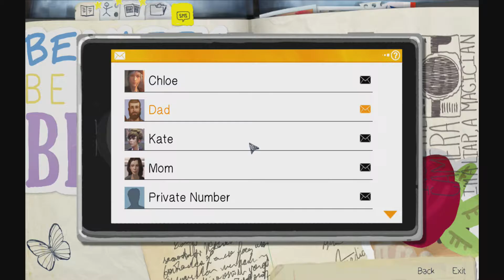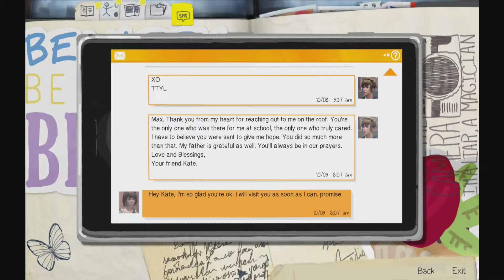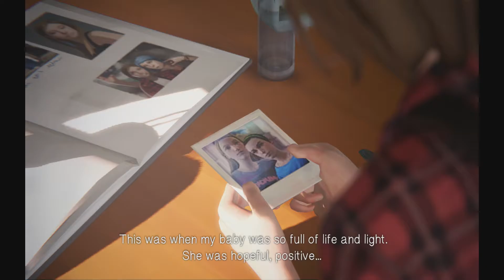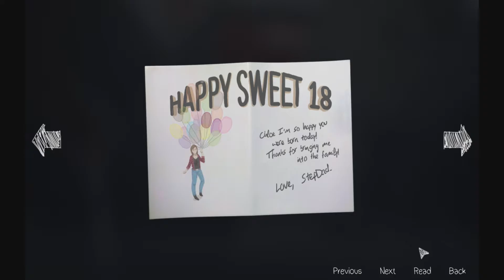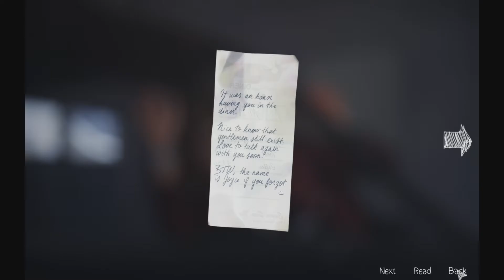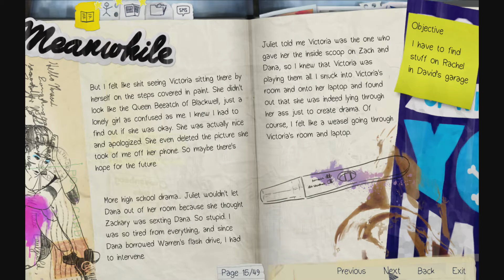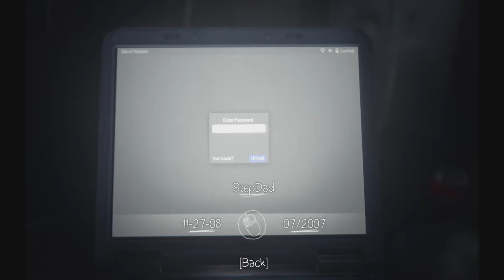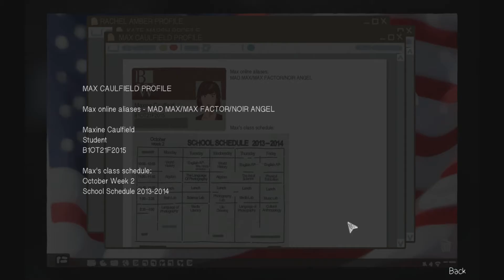Life is Strange--Chaos Theory--Pt.2-3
Blind Playthrough